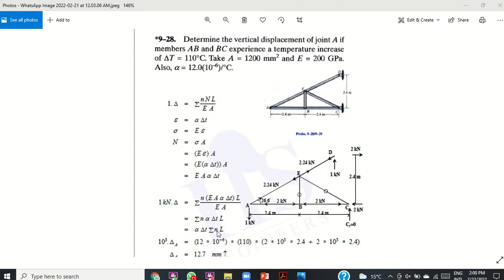12 Structural Analysis CH9 Vırtual Work, Temperature P28